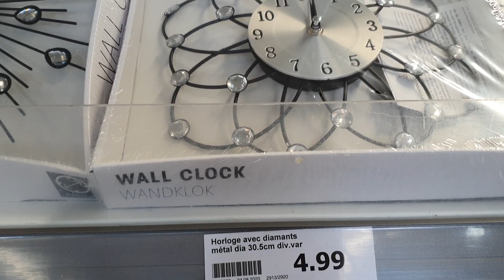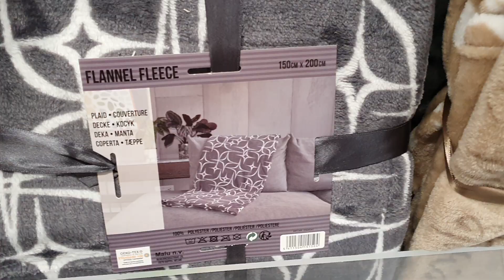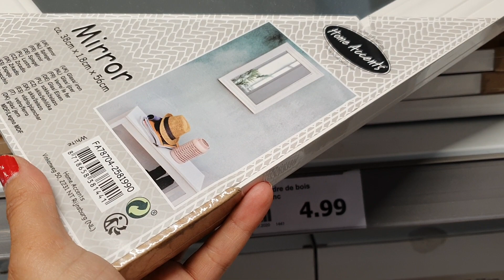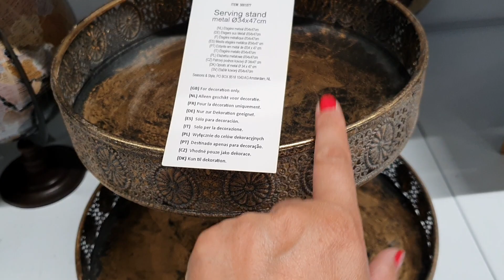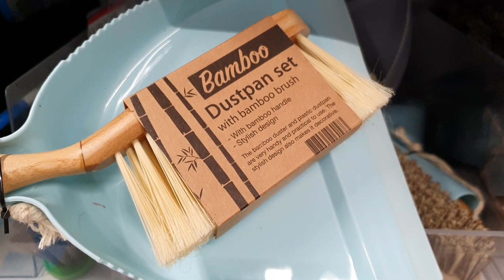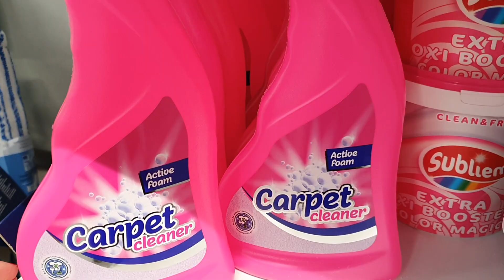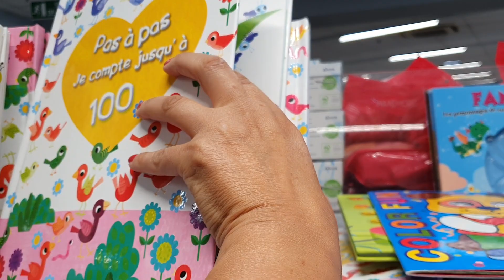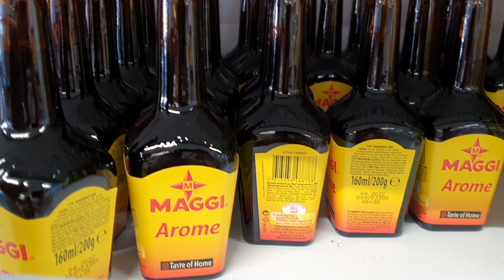ARRIVAGE ACTION - NOUVEAUTÉS - 6 AOÛT 2020